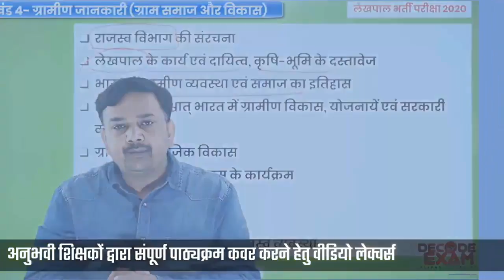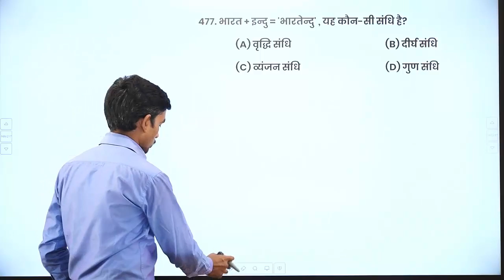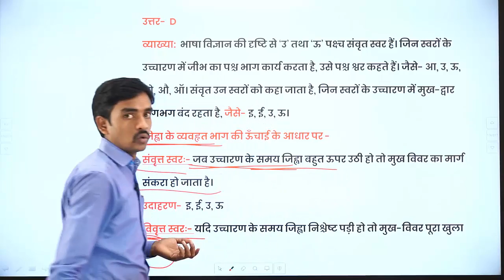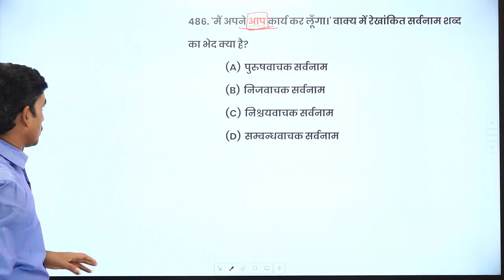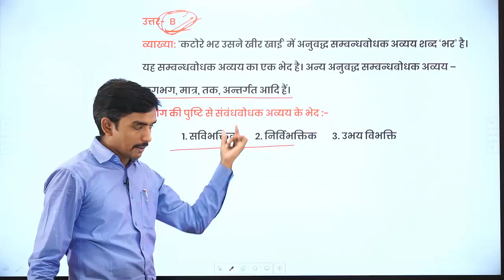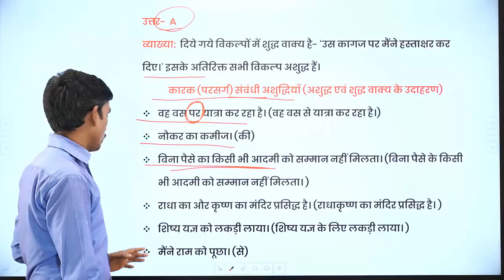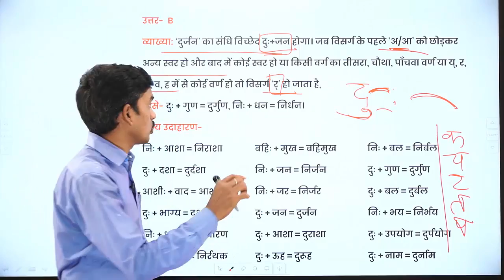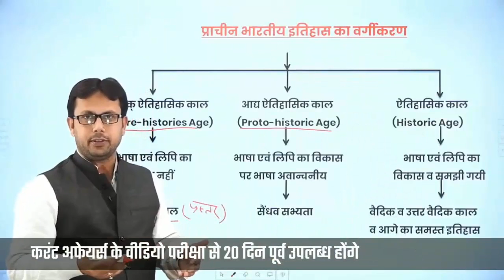उत्तर प्रदेश राजस्व लेखपाल सामान्य हिंदी एवं व्याकरण | UP Lekhpal Hindi Mock Test-20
लेखपाल समान्य हिंदी Mock Test-20 || UP Rajasva lekhpal Hindi Mock Test | UP_लेखपाल_भर्ती_2020 || उO प्रO लेखपाल Mock Test || UP Rajasva lekhpal Hindi Mock Test || राजस्व लेखपाल भर्ती 2020

इस सीरीज में राजस्व लेखपाल के सामान्य हिंदी एवं व्याकरण के पाठ्यक्रम पर आधारित 500 प्रश्नों को पूर्ण व्याख्या सहित हल कराया जायेगा

राजस्व लेखपाल 2020 में सुनिश्चित सफलता हेतु हमारे क्रैश कोर्स (Video Lecture with Notes + Test Series) से जुड़ने के लिए 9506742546 पर कॉल करे या whatsapp से "Join Lekhpal" लिखकर भेजें